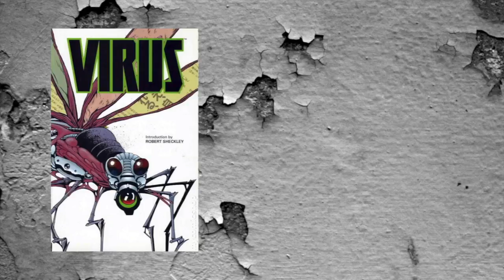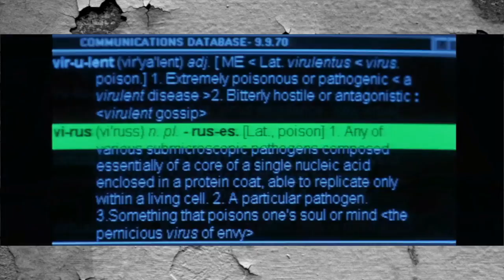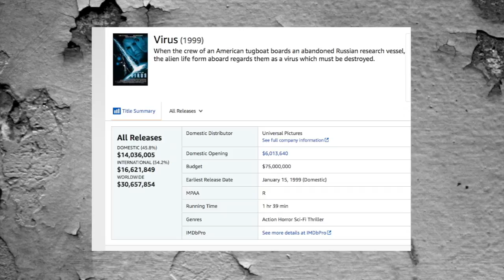Failure to Launch Episode 10 : Virus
Oh, no! Viruses, viruses, and more viruses! that's all we hear about right now is viruses! well. prepare to hear about one more!